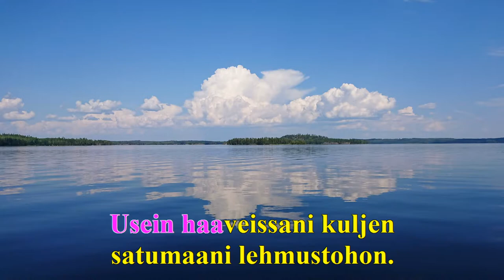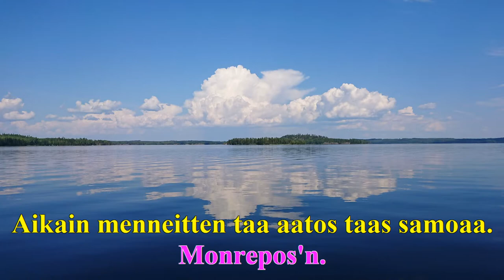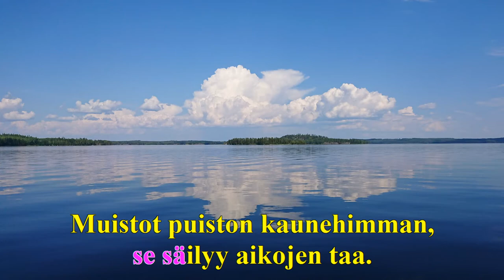Muistatko Monrepos'n [Karaoke]